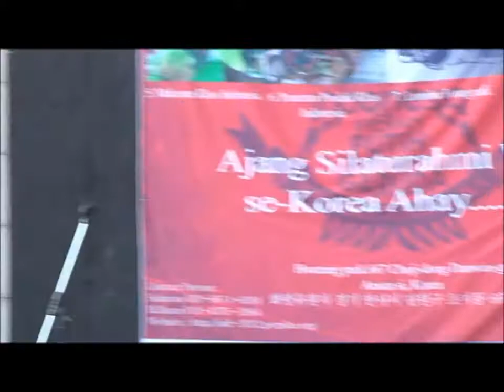Garuda di dadaku